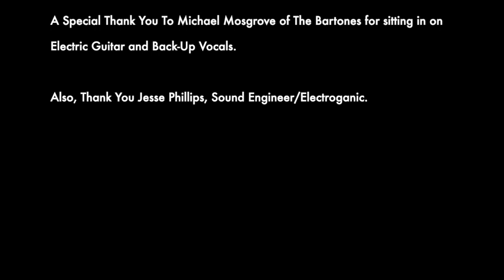Brown Eyed Girl - Fretomology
Recorded Live at Smartmouth Brewing Company - 4.20.19